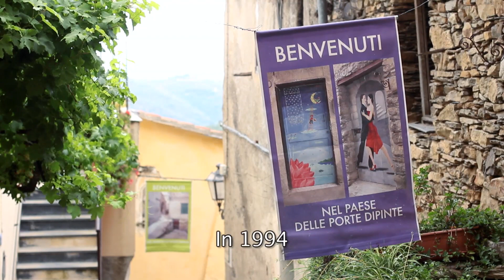I villaggi dell'arte: Valloria e Bussana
Scopri nell'entroterra della Riviera dei Fiori due borghi che hanno in comune l'arte, nelle sue mille variegate espressioni: Valloria e Bussana Vecchia.